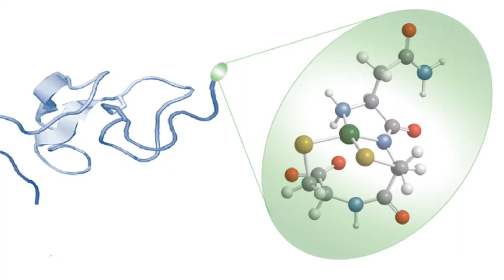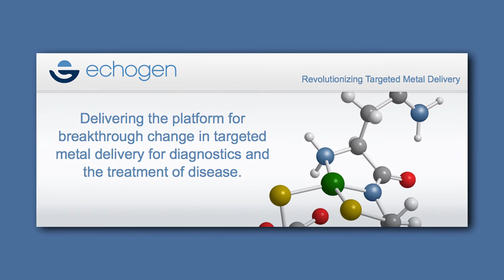Cancer in KC: Dr. Jennifer Laurence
A local researcher turned entrepreneur hopes to innovate cancer treatment.